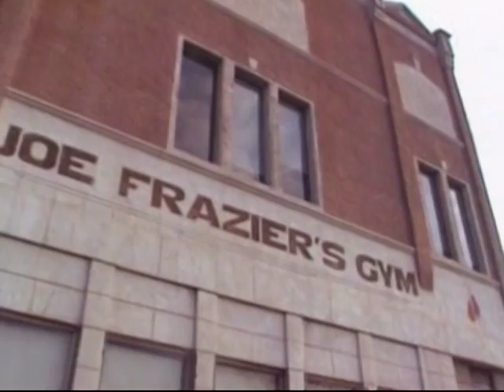Boxing - The Philadelphia Fighter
Slightly cut version of a tv special on the fight between Julio Cesar Chavez and Meldrick Taylor.